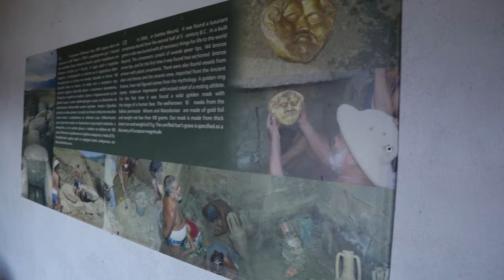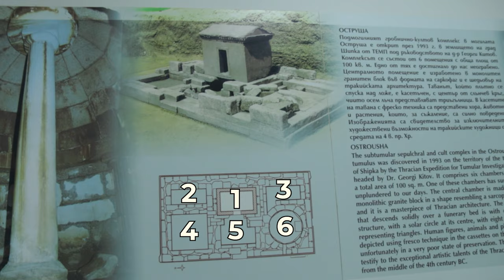Гробници и Царе в Коя Дoлина Са Те ?! Тheclashers1Mcontest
✅  Запознаваме се с Долината на Тракийските царе и наследството на Траките.

Една любима моя тема в този канал са траките. Имам някое друго видео за техните архитектурни шедьоври и за в бъдеще смятам да стават все повече, защото не спират да ме изумяват, а надявам се и Вас.
Днес ще разгледаме долината на тракийските царе и ще Ви отведем в места стояли залостени хиляди години. След първото ми посещение на Казанлъшката гробница и другите около нея направо се вклюбих в това място, причината е изобилито от интересни истории които човек може да научи докато разглежда екпонатите в музея в Казанлък и посети гробниците след това.
Отведете семейството си хиляди години назад в миналото и се потопете в едно незабравимо приключение с истории и легенди от древните Тракийски царе.
Ако не сте насладили достатъчно на истории за Траките, може да разгледате и другите ни предложения. Опознай България е поредица, с която целим да покажем едни от най-уникалните места в България.

 Видео материала от гробница Оструша е от канала TheClashers, тъй като мястото продължава да бъде в ремонт, въпреки че трябваше да е отворено март 2021. Въпреки че питах да ме пуснат да направя малко карди от вътре, не ми разрешиха, казаха ми обаче че ще бъде готва март 2022...

Съдържание:
00:00 Начало
1:07 Исторически музей Казанлък
1:41 Казанлъшка гробница
2:37 Гробница Оструша
3:18 Некропол Шушманец
3:32 Гробница Грифоните
3:53 Гробница Хелвеция
4:14 Гробница Шушманец
4:37 Гробница Голямата Косматка
5:27 Край

✅ Този канал е мястото, в което споделям с вас моите впечатления от посещение на уникални места в България. Целта  е повече хора да се запознаят с красотите и прелестите на България. Подкрепете канала като ударите по един събскрайб и ритнете камбанката за да получавате нотификации когато качваме нови видеа от нашите преживявания и пътешествия.